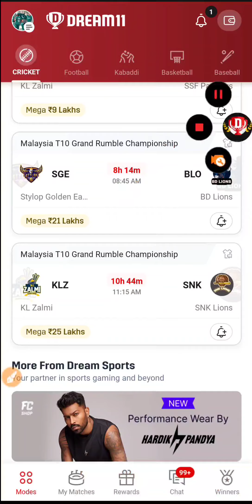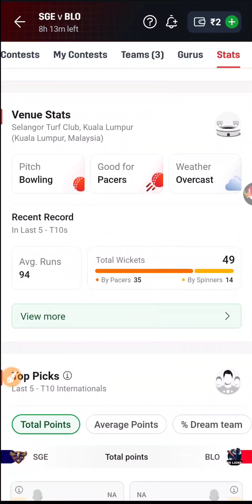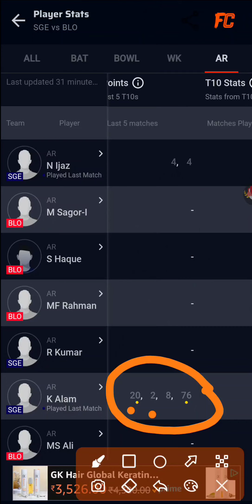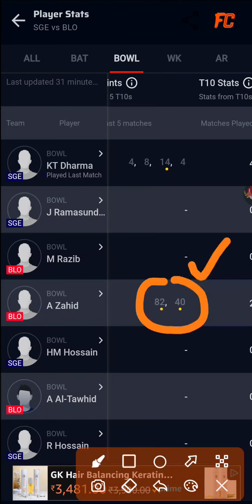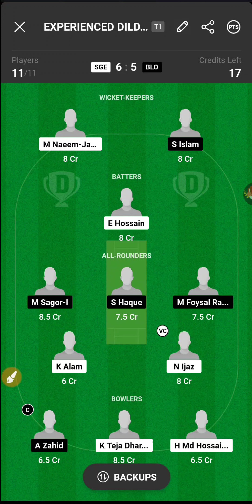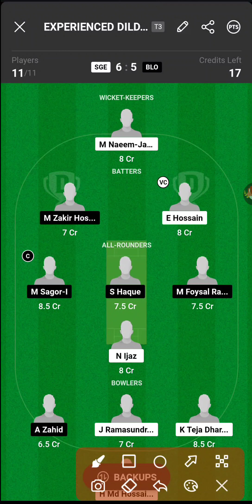SGE vs BLO Dream11 Prediction | SGE vs BLO Dream11 team | SGE vs BLO Player stats | Malaysia T10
SGE vs BLO dream11 team today
SGE vs BLO dream11 prediction
SGE vs BLO player stats

Malaysia t10  Dream11 Prediction, Fantasy Cricket Tips, Today's Playing XI, Pitch Report, & Injury Updates, player stats.